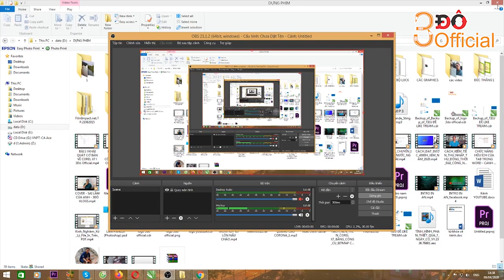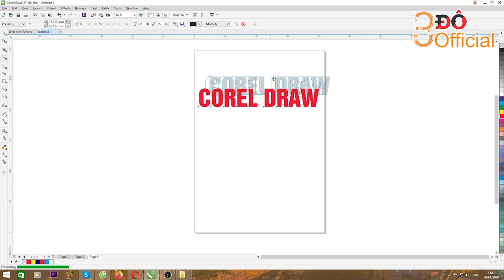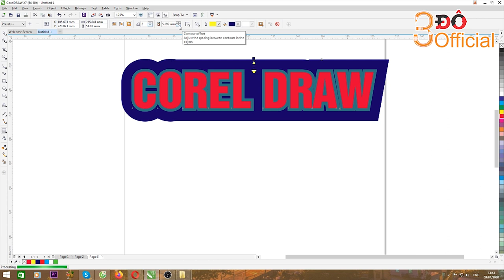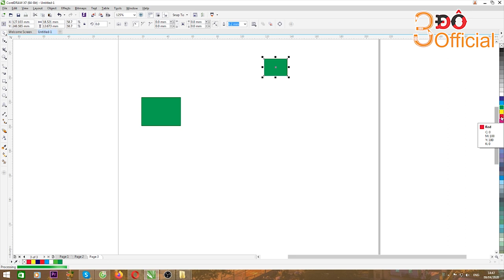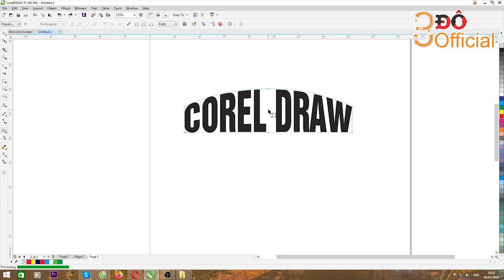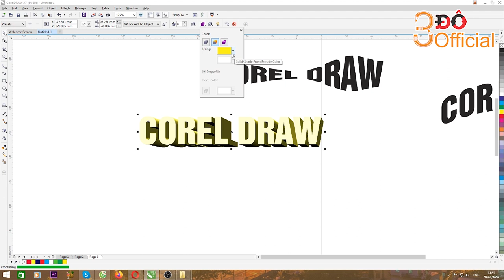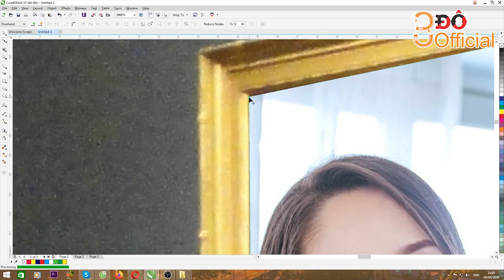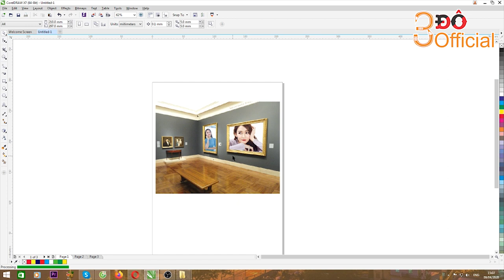BÀI 10 l CÁC CHỨC NĂNG TRONG HỘP CÔNG CỤ DROP SHADOW TOOL l 3Đô Official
BÀI 10 l CÁC CHỨC NĂNG TRONG HỘP CÔNG CỤ DROP SHADOW TOOL